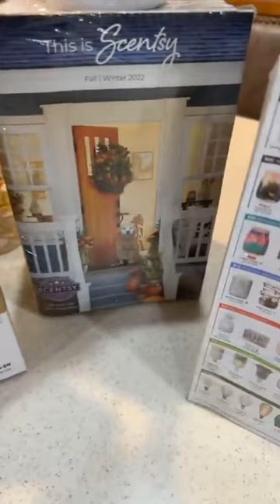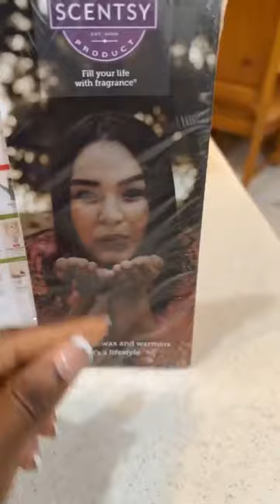Scentsy- Take a look at this starter kit - Ask How you can get one for zero out of pocket cost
ZERO out of pocket cost.

This opportunity is AMAZING !

If you want to gain more time with your family, more freedom, more flexibility, more purpose, or just fund your love for fragrance… I can help you my friend . It’s a new year - a new opportunity to rewrite your story.💜

Income disclosure